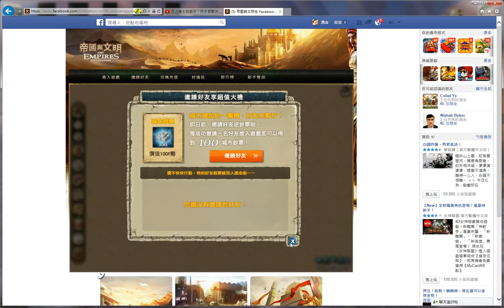[Empires and Civilization 帝國與文明] Level 1-1